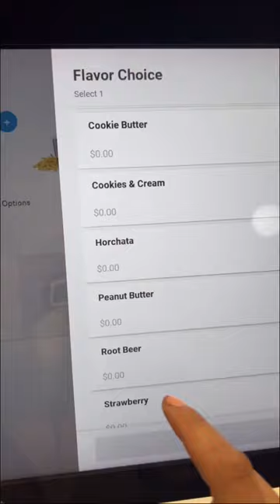Vegan Fast Food pt 1 Long Beach, CA